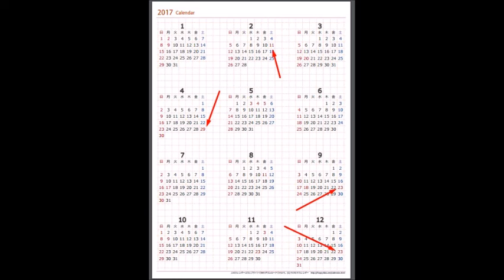【悲報】2017年に絶望する人が続出した理由とは！？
[関連動画]

2017年度吹奏楽コンクール課題曲,
2017 gt-r,
2017年ヒット曲,
2017 映画,
2017年,
2017 アニメ,
2017 movie trailers,
2017冬アニメ,
2017年アニメ,
2017ウイイレ,
2017 ウイイレ,
2017 ハーレー,
2017 nissan gt-r,
2017 冬アニメ,
2017 f1,
2017 ゲーム,
2017 秋アニメ,
2017 アニメ 冬,
2017 アニメ映画,
2017 アニメ 夏,
2017 アテンザ,
2017 アニソン,
2017 アニメ 秋,
2017 アウディa3,
2017 アニメ op,
a2017g,
2017 インプレッサ,
2017 運勢,
2017 占い,
2017 ウイニングイレブン,
2017 ウイイレ ガチャ,
2017 映画 予告編,
2017 映画 最新版予告編,
2017 映画アニメ,
2017 映画 日本,
2017 課題曲,
2017 神データ,
2017 課題曲 吹奏楽,
2017 カレンダー,
2017 カワサキ,
2017 仮面ライダー,
2017 カローラ,
2017 キャノンデール,
2017 クラブ,
2017 クラシック,
2017 軽自動車,
2017 コナン,
2017 甲子園,
2017 高校野球,
2017 最新映画,
2017 サッカー,
2017 新車,
2017 心霊,
2017 車,
2017 社労士,
2017 新作ゲーム,
2017 新型バイク,
2017 吹奏楽 課題曲,
2017 スノーボード,
2017 吹奏楽コンクール課題曲,
2017 スーパーgt,
2017 スポーツスター,
2017 スカウト,
2017 世界,
2017 体験版,
2017 大河,
2017 タンドラ,
2017 チャンピオンズリーグ,
2017 地球,
2017 手帳,
2017 刀剣乱舞,
2017 トヨタ,
2017 夏アニメ,
2017 ninja250,
2017 日産 gt-r,
2017 熱闘甲子園,
2017 ハーレーダビッドソン,
2017 春アニメ,
2017 箱根駅伝,
2017 ヒット曲,
2017 フォレスター,
2017 ファッション,
2017 邦楽,
2017 ホラー,
2017 邦画,
2017 ほぼ日,
2017 ホラーゲーム,
2017 ホラー映画,
2017 マイクラブ,
2017 マスターリーグ,
2017 ミス・ティーン・ジャパン,
2017 ミス日本,
2017 名探偵コナン,
2017 ヤマハ,
2017 洋楽,
2017 予言,
2017 洋画,
2017 洋画 予告,
2017 予告,
2017 洋楽 ヒット,
2017 レンジローバー,
2017 レクサス,
2017 恋愛映画,
2017 ロードバイク,
2017 ローライダー,
2017 ロードグライド,
2017 ロードキング,
2017 ram 1500,
2017 f 150,
2017 ram 1500 srt hellcat,
2017 silverado 1500,
2017 ford f150,
2017 gsxr 1000,
2017 mustang mach 1,
2017 f 150 raptor,
2017 fiat 124,
2017 chrysler 100,
2017 27時間テレビ,
2017 24時間テレビ,
descendientes 2017 2,
lego movie 2 2017 trailer,
fantastic four 2 2017,
23 september 2017,
avatar 2 2017,
avatar 2 2017 trailer,
sept 23 2017,
hulk 2 2017,
descendientes 2 2017,
the wolverine 2 2017,
the equalizer 2 2017,
the croods 2 2017,
the incredibles 2 2017,
jurassic world 2 2017,
2017 35gtr,
2017 3 series,
2017 mazdaspeed 3,
2017 chrysler 300,
2017 nissan 370z,
2017 tesla model 3,
2017 ram 3500,
arma 3 2017,
arma 3 2017 mod gameplay,
arma 3 2017 gameplay,
arma 3 2017 trailer,
mazdaspeed 3 2017,
pitch perfect 3 2017,
cars 3 2017,
2017 4runner,
2017 bmw 4 series,
2017 crf450r,
2017 rav4,
2017 gx 460,
2017 ls 460,
toy story 4 2017,
toy story 4 2017 trailer,
insidious 4 2017,
bmw 4 2017,
2017 5 series,
2017 gt500,
2017 bmw 535i,
2017 fiat 500,
2017 bmw 5 series g30,
2017 lx 570,
2017 mazda 5,
bmw 2017 5 series,
transformers 5 2017 trailer,
transformers 5 2017 characters,
mazda cx 5 2017,
bmw series 5 2017,
alien 5 2017,
2017 6 series,
2017 bmw 6 series,
2017 mazdaspeed 6,
مازدا 6 2017,
forza 6 2017,
forza motorsport 6 2017 ford raptor,
forza 6 2017 ford gt,
forza 6 2017 raptor,
2017 7 series,
2017 bmw 7 series review,
aldub september 7 2017,
rx-7 2017,
kalyeserye september 7 2017,
bmw 7 2017,
70 2017,
7 toun 2017,
choufli 7al 2017,
2017 bmw 7 series,
2017 86,
2017 toyota 86,
furious 8 2017,
patra 82 2017,
форсаж 8 (2017),
форсаж 8 (2017) русский трейлер,
mazda cx 9 2017,
mario kart 9 2017,
cx 9 2017,
2017 porsche 960,
2017 porsche 991,
9 war remix 2017,
мазда сх 9 2017